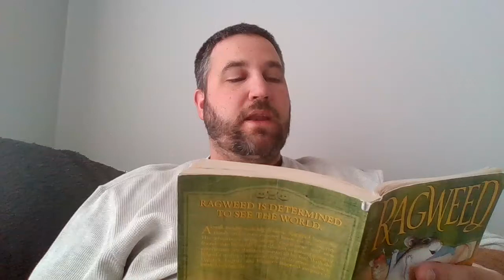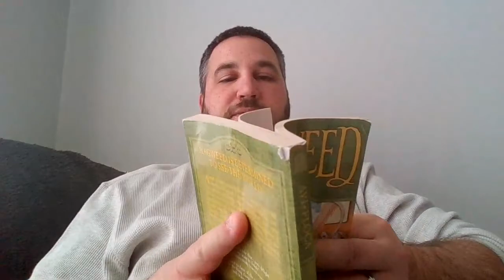Ragweed Chapter 6